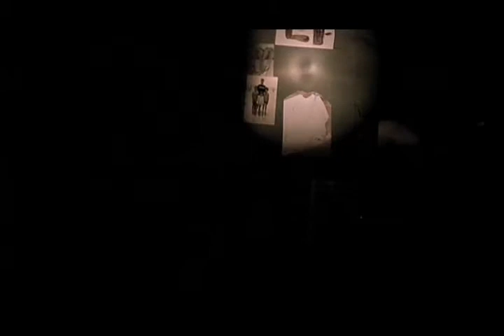In Lovely Memory of Lee Eun-Ju 2010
On Feb 22, 2005, Korean actress Lee Eun-Ju committed suicide.
She was only 24years old. Rest In Peace.